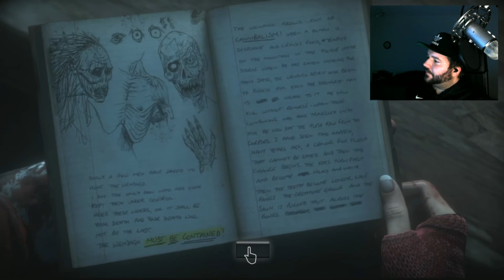GET EM EMILY!!! Until Dawn Part 13 - Spooktober 2016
Emily definitely has the best line of the whole game in this episode.